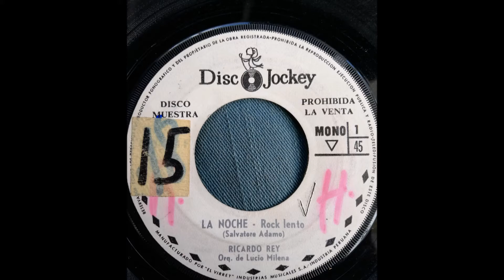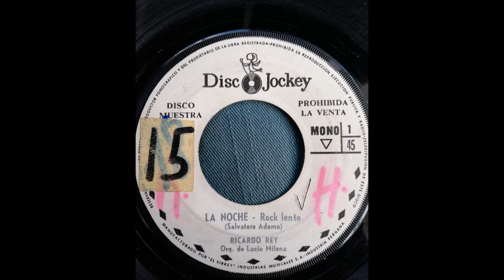RICARDO REY == LA NOCHE